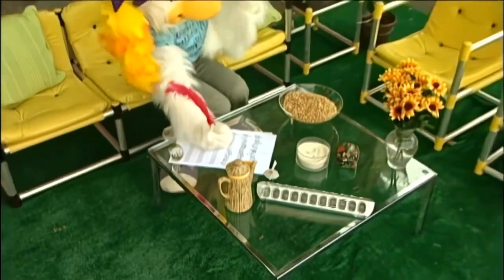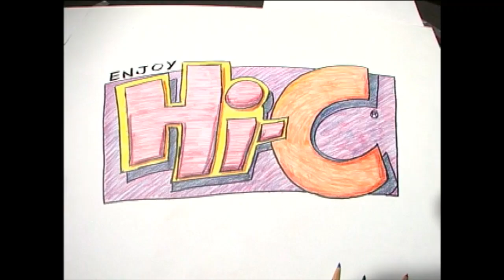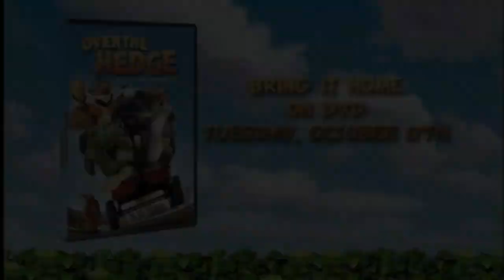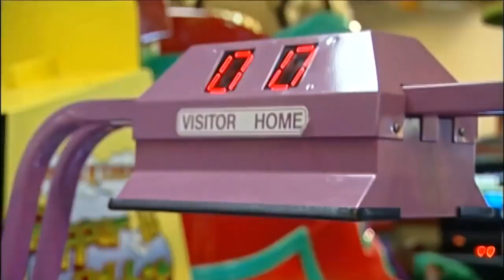Chuck E. Cheese September 2006 (FULL SHOW)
Original run: September 2006 - November 2006

00:00 Segment 1
These Words (I Love You) (Natasha Bedingfield)
The Way You Do the Things You Do (The Temptations; UB40 version covered)

08:07 Intermission 1
CEC TV ID - Kid Heads (April 2006)
Hi-C Spot 1
Over the Hedge DVD Promo 1
CEC TV ID - Radio Towers (January 2005)
Countdown 1 (All for You footage)

15:38 Segment 2
Hold My Hand (Hootie & the Blowfish)
Only Wanna Be with You (Hootie & the Blowfish)

25:17 Intermission 2
CEC TV ID - Blue
CEC TV Artist Spotlight - Angel Faith: Beautiful Thing
CEC TV ID - Cow Abduction (Chuck E's Variety Show; January 2000)
Countdown 2 (Boogie Fever footage)

33:17 Segment 3
Put a Little Love in Your Heart (Jackie DeShannon; Al Green & Annie Lennox version covered)
The Look (Roxette)

41:41 Intermission 3
CEC TV ID - Digestion (April 2006)
Hi-C Spot 2
VeggieTales - Rock On Larry-Boy (from Larry-Boy and the Bad Apple)
CEC TV ID - Rocket Racer (January 2002)
Fundraising Nights Spot
Countdown 3 (Horse Riding)

48:51 Segment 4
That's a Deal
Dreamin'

56:27 Intermission 4
CEC TV ID - Space Kids
Over the Hedge DVD Promo 2
Flying
CEC TV ID - Singing Fish (April 2005)
Countdown 4 (Hold On, I'm Comin' footage)

1:04:02 Birthday Break (1 minute)
1:05:12 Birthday Break (2 minutes)

1:07:27 Live Show
Jumpin'

Credits:
Main footage for segments 1 through 3: @CECColumbusOH